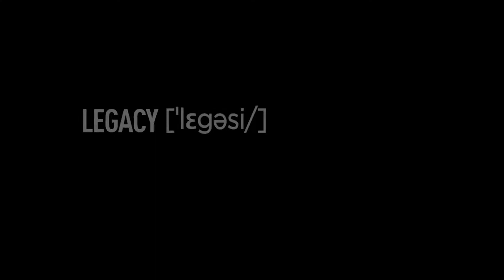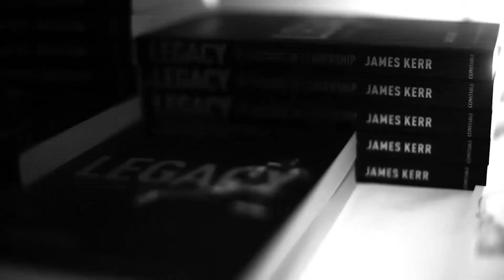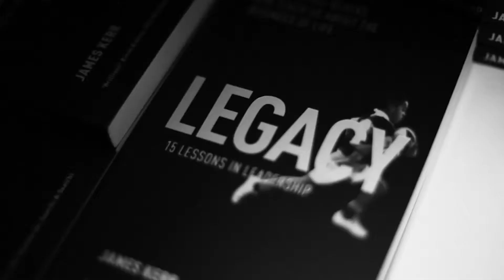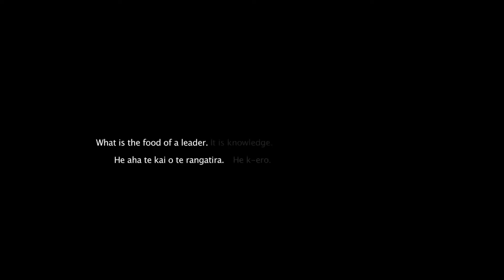James Kerr | Great Expectation